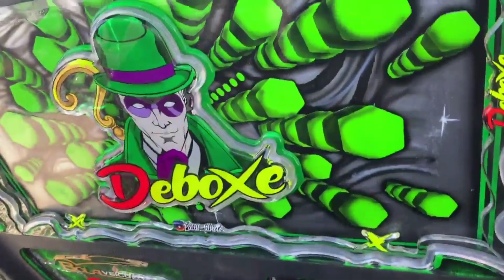Remix Eletrofunk Deboxe Fusca Deboxe Som Automotivo